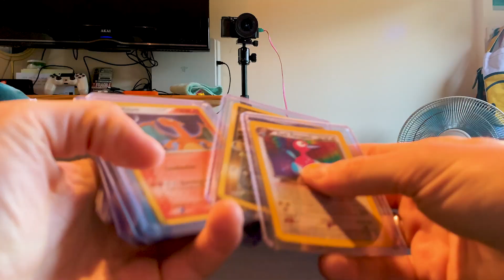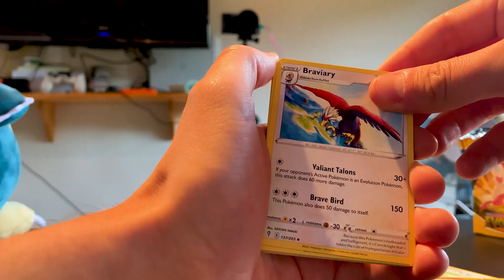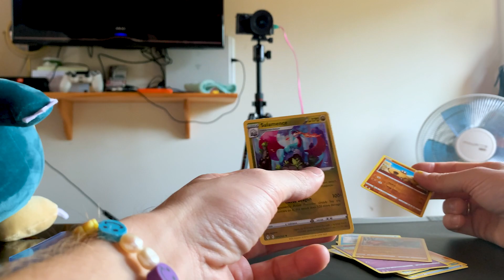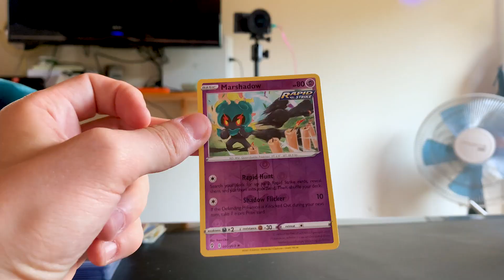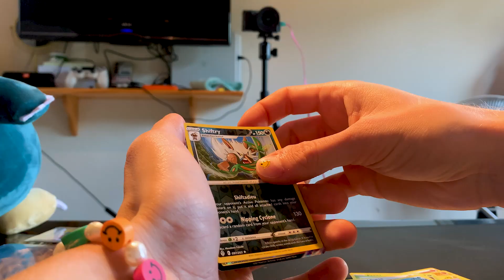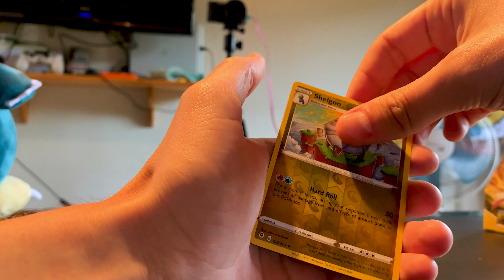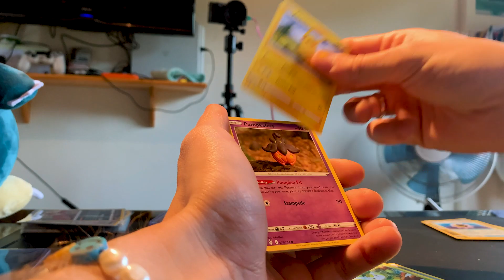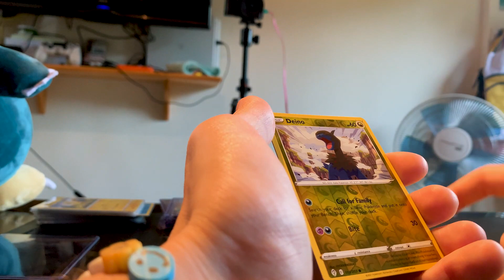Pokémon Evolving Skies Booster Box opening met Louis Thyssen *hilarisch*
Bij 50 comments doen we nog een Evolving Skies Booster Box open op Louis Thyssen zijn channel, GO! 🤝

Geef de codes op de kaartjes die heel snel in beeld komen in op Pokémon Trading Card Game Online om een virtueel pakje te openen :)